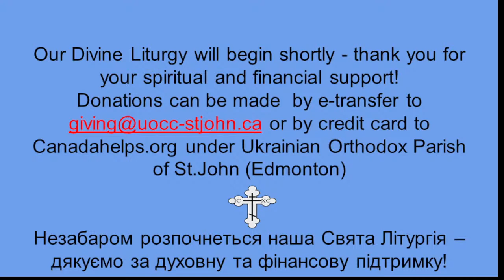Sun Oct 23/22: 9:30am |Divine Liturgy -19th Sunday after Pentecost-Hierarchical Rite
DIVINE LITURGY OF ST. JOHN CHRYSOSTOM.

We welcome all our viewers to the Divine Liturgy. We wish you and all your household blessings and joy from Christ!
As always, we are extremely grateful for your financial and tithing support! If you wish to make an offering, please add " " to your e-transfer list on your banking app or web page - or if by credit card to "canadahelps.org" website and search for Ukrainian Orthodox Parish of St. John .We look to you, our dedicated members and supporters, for assistance in covering the costs of our cathedral's essential operations. Thank-you, again, for your help!

We invite you to submit names for commemoration of your family and loved-ones for Proskomedia and Divine Liturgy. Please visit our FACEBOOK page to fill-in the electronic form.

Please do VISIT our web site, " and our Facebook page, or SIGN ON to our email distribution list for other updates and information.